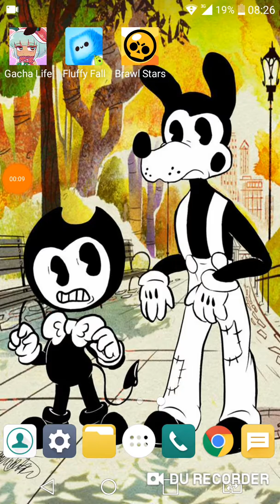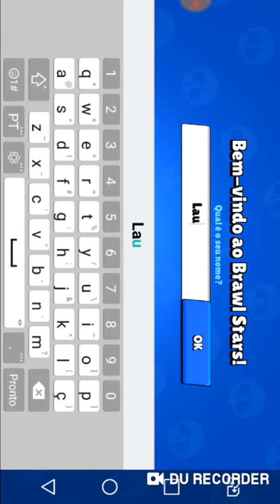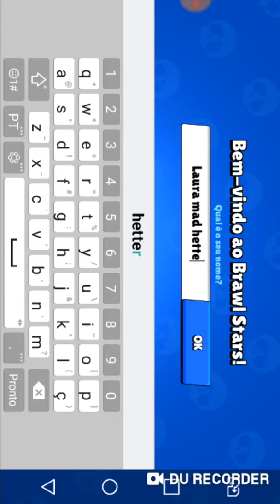Eu jogando brawl stars😉